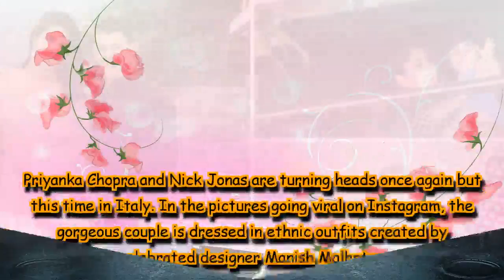Priyanka-Nick at Isha Ambani's engagement, Manmarziyaan controversy & more